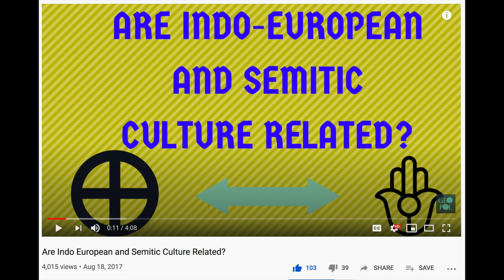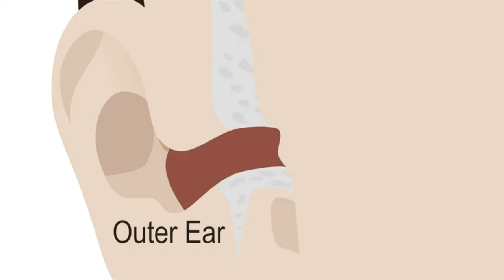Are the Han Chinese Related to Mongolians?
Are the Han Chinese and the Mongols related through culture, language, or genetics?